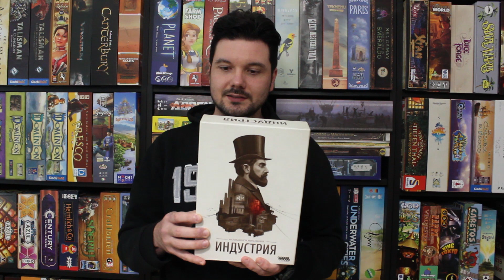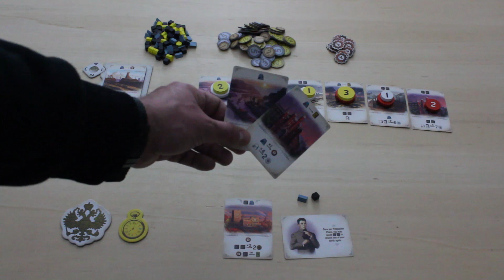Perla Ludica 200 - Furnace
Descrizione dei componenti e del funzionamento del gioco Furnace, e consigli sul prezzo giusto al quale acquistarlo.